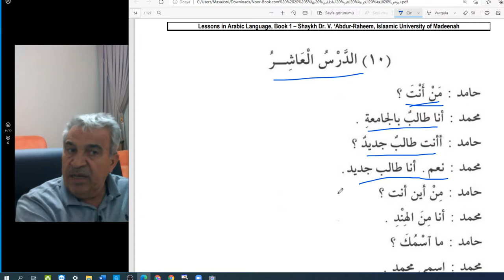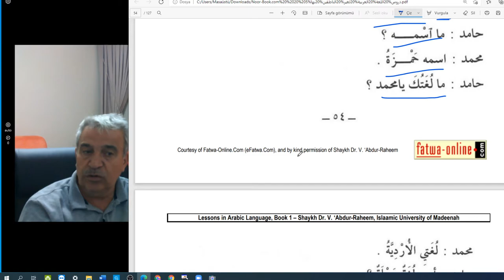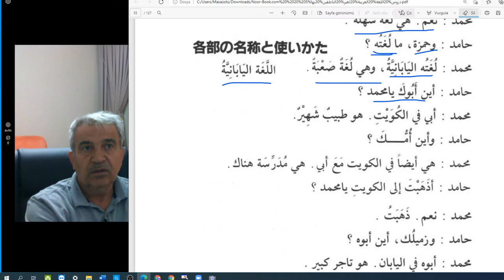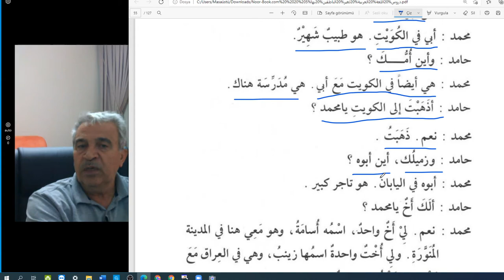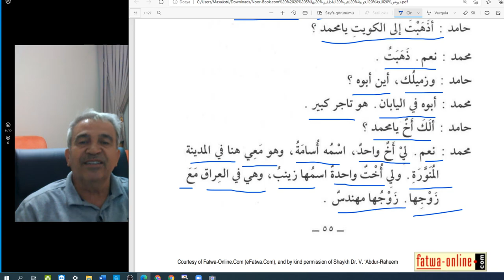Arapça Dersler/Temel Seviye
Birinci Kitap-
Sayfalar 54-55